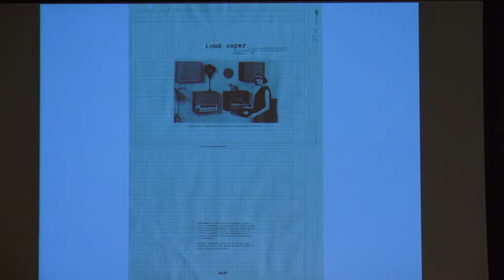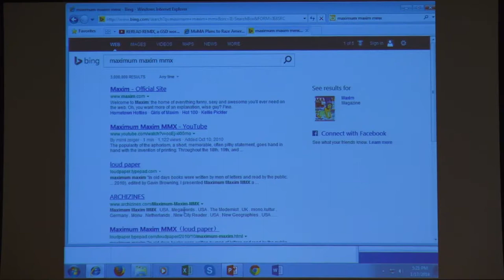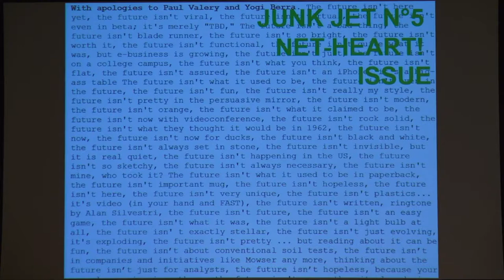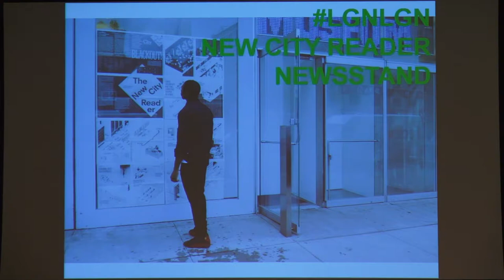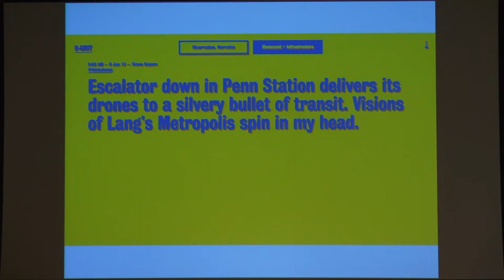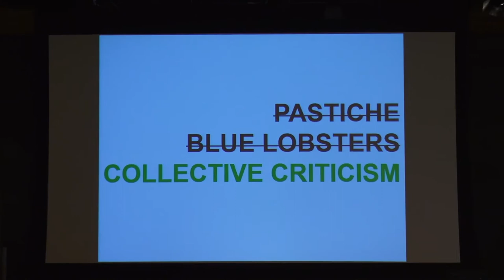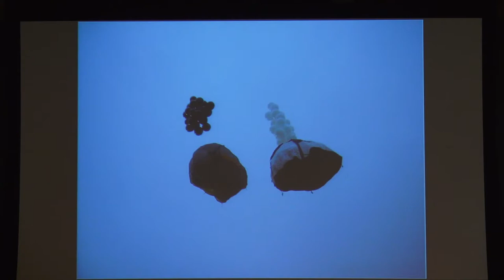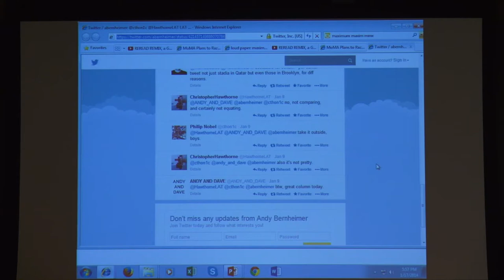Mimi Zeiger: "Memos from the Front Line"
Architecture Spring 2014 Lecture Series - January 17, 2014 at Slocum Hall. Mimi Zeiger is a Los Angeles-based journalist and critic. She covers art, architecture, urbanism and design for a number of publications including The New York Times, Domus, Dwell, and Architect, where she is a contributing editor.